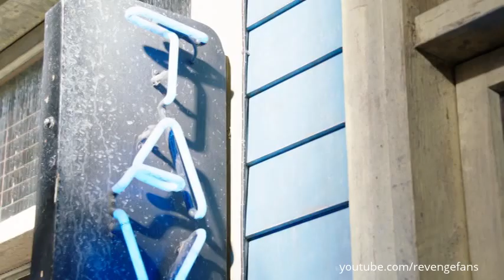Revenge Deleted Scene: Jack and Nolan #1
3x01 - Fear. "Crap magnets". Jack and Nolan chat.